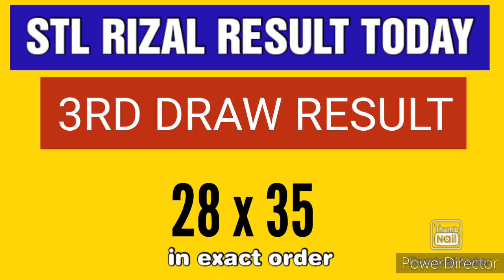STL RIZAL RESULT TODAY 3RD DRAW DECEMBER 19, 2023 8:45PM